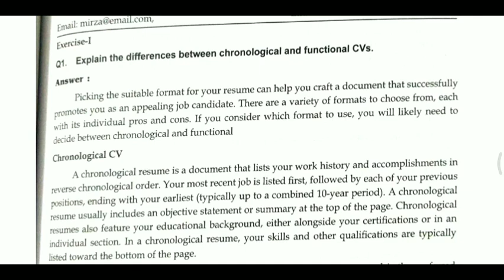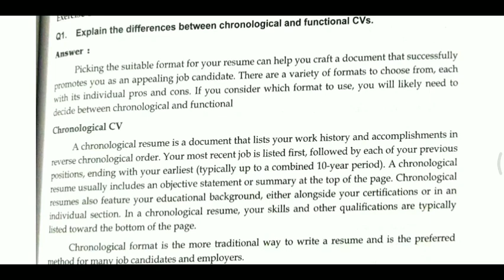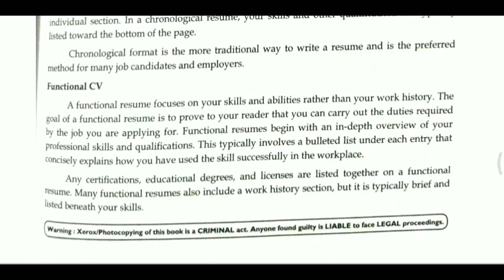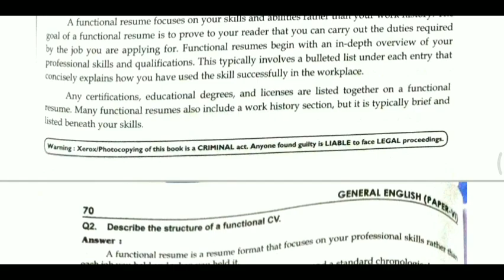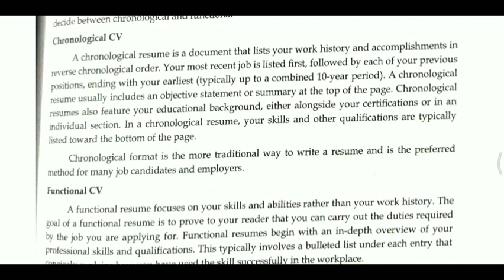Difference between chronological and Functional CV/Osmania university b.a./b.com/general eng sem 6th